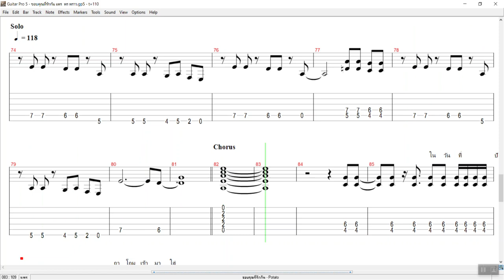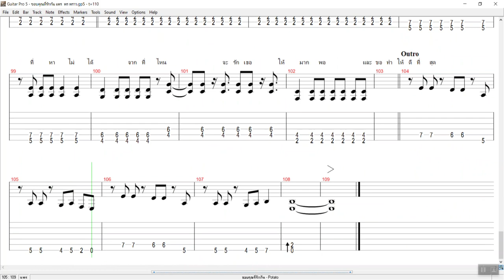ขอบคุณที่รักกัน Guitar น้องแพร